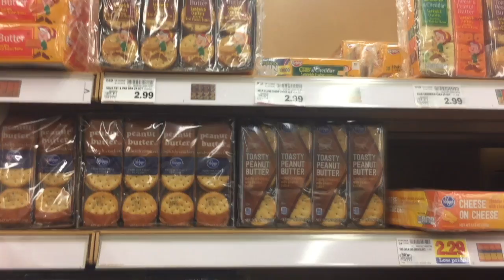Reduce, Reuse, Recycle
IP&T 334 Instructional Video